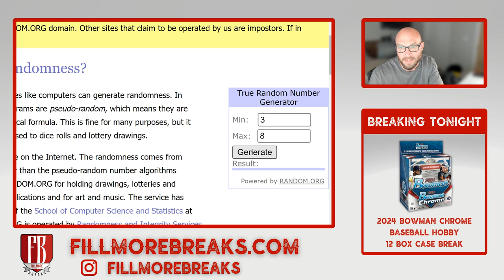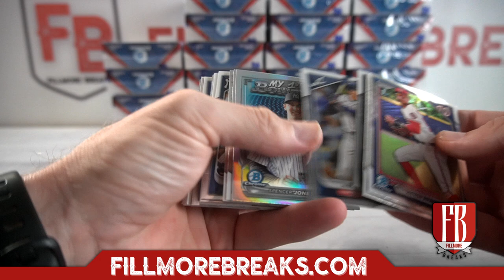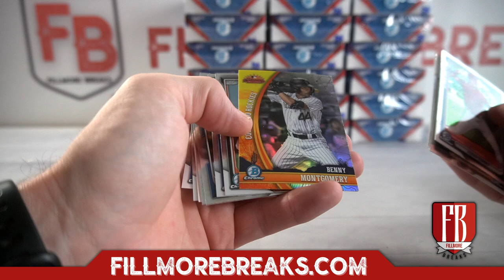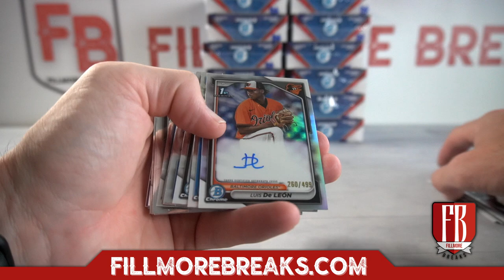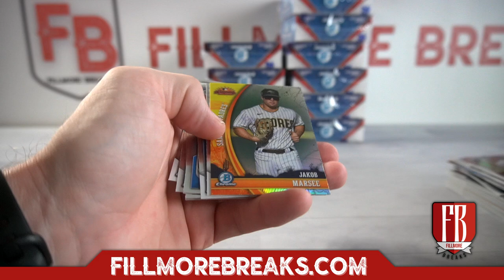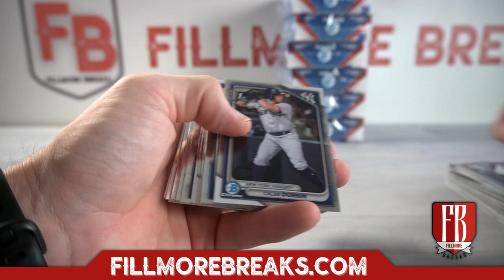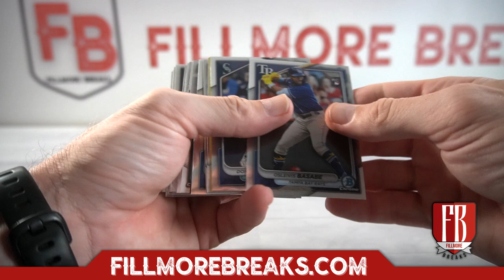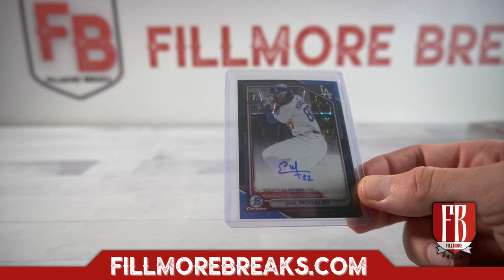2024 Bowman Chrome Baseball Hobby | 12 Box Case Break #1 Pick Your Teams